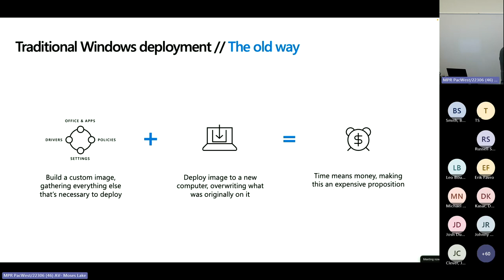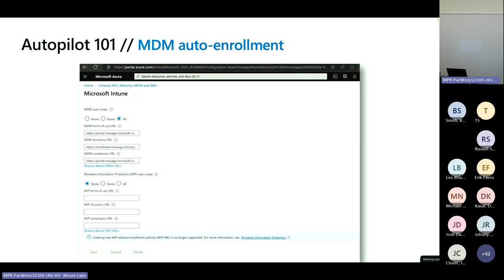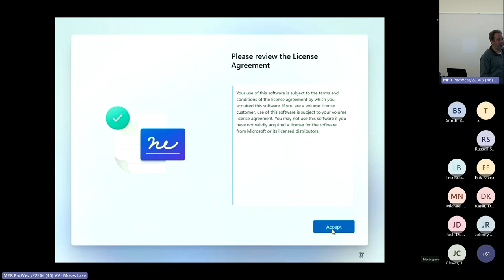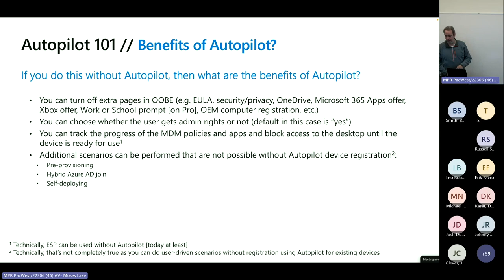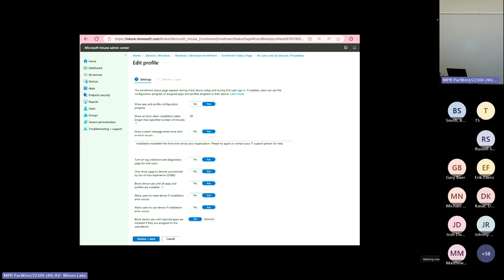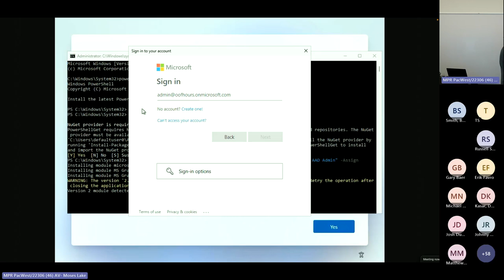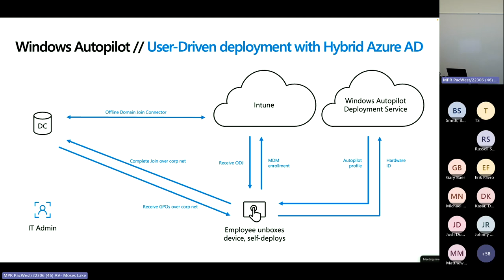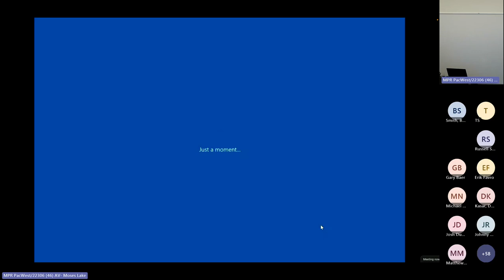NWSCUG Jan 2024 - Autopilot 101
Windows Autopilot 101 by Michael Niehaus.